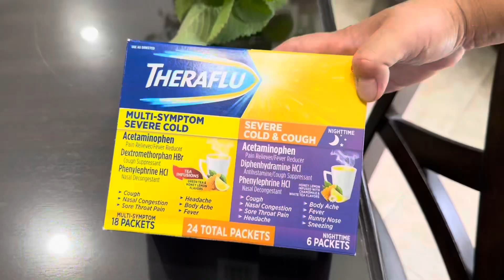Trị cảm cúm đau cổ mau hết bệnh bằng rau củ thuốc trong vườn | flu treatment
Cách trị cảm cúm đau cổ mau hết bệnh bằng rau củ thuốc trong vườn | flu treatment without antibiotic | nt621